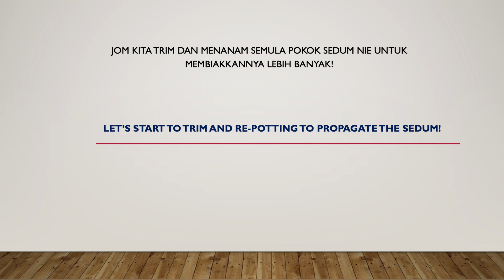Menanam pokok sedum / GROWING A SEDUM PLANT - CALLISIA REPENS (GOLD) / Succulents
A simple and easy way to propagate sedum